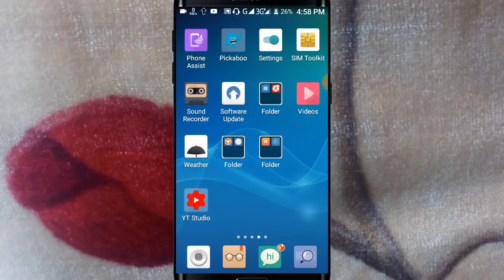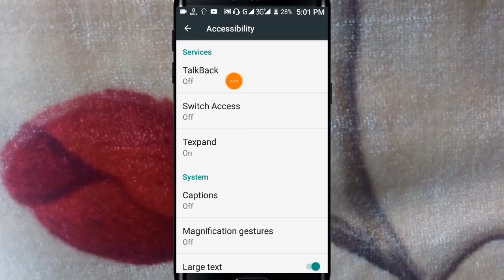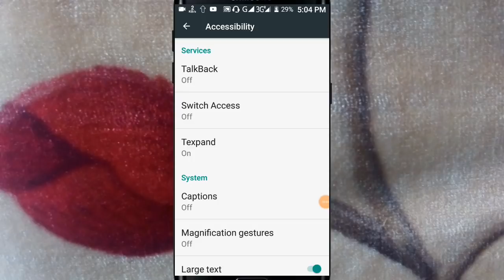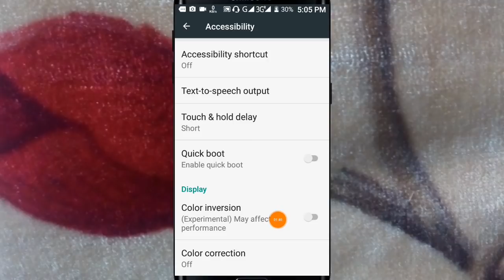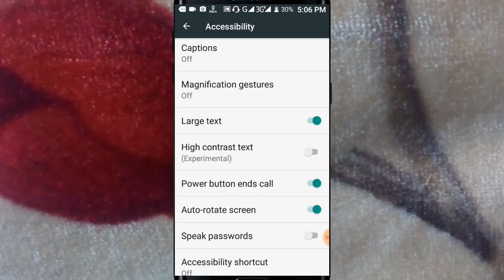মোবাইলের 5 টি গোপন সেটিংস এর কাজ জানুন | Amazing 5 secret Aettings on Android mobile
এন্ড্রয়েড মোবাইলে 5 টি গোপন সেটিংস সবার জানি না যারা অ্যান্ড্রয়েড মোবাইল ব্যবহার করেন প্রত্যেকের জন্য ভিডিওটি খুবই গুরুত্বপূর্ণ কারণ আমরা দেখা যায় এন্ড্রয়েড ফোন ইউজ করি কিন্তু অনেক সেটিংস সেটিংস গুলোর কাজ আমরা অনেকে জানিনা তবে আজকের ভিডিওটি যদি আপনি সম্পুর্ন দেখেন তাহলে অবশ্যই এন্ড্রয়েড ফোনের পাঁচটি গুরুত্বপূর্ণ সেটিংস এর কাজ আপনি বিস্তারিত জানতে পারবেন এবং অন্যদের থেকে একটু এক্সট্রা ফেসিলিটেটস পাবেন অ্যান্ড্রয়েড মোবাইল ব্যবহার করার ক্ষেত্রে ধন্যবাদ

 📁Video : 5 secret settings on Android mobile Bangla tutorial

➕ Edit :Md. Nasim

🌚 Colour : Md. Nasim